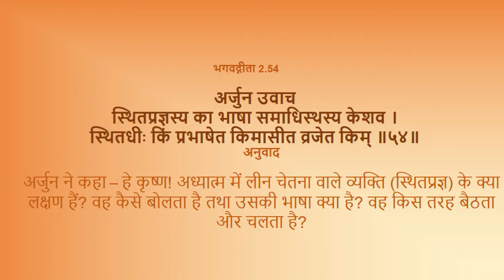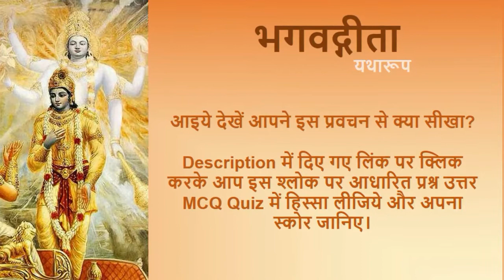Bhagavad Gita 2.54 How should our questions be? "हमारे प्रश्न केसे होने चाहिये"